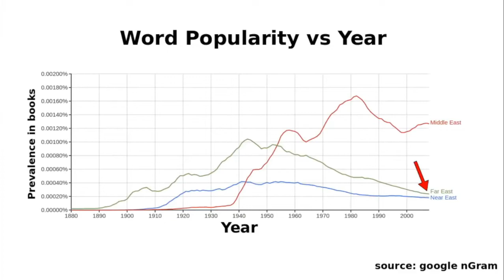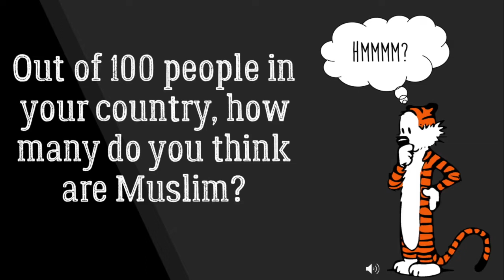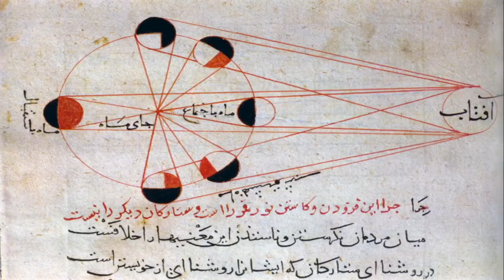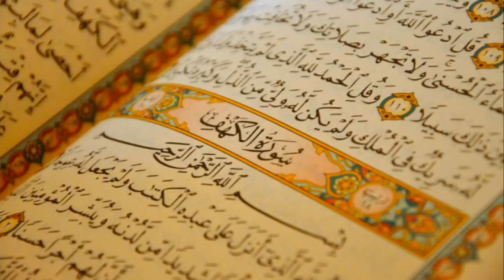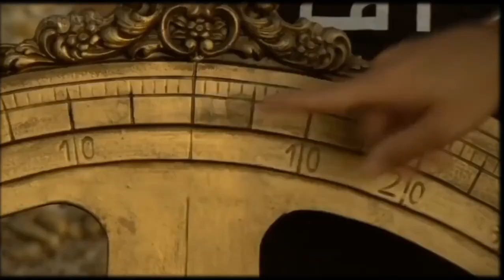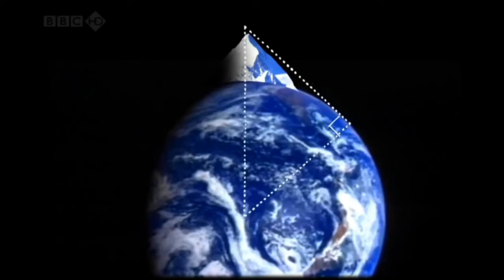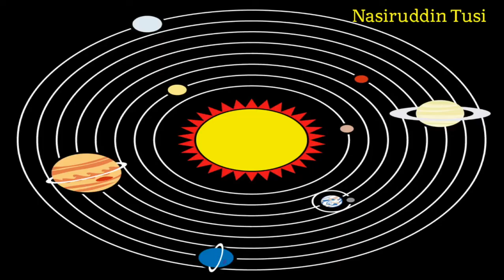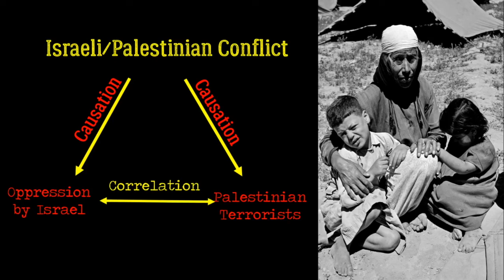Intro to the Middle East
This video introduces students to the class Introduction to the Middle East. It gives them a background of the Middle East and the topics and issues we will discuss in class.